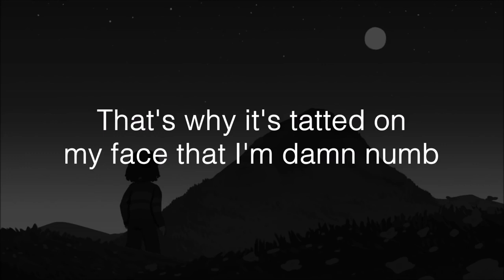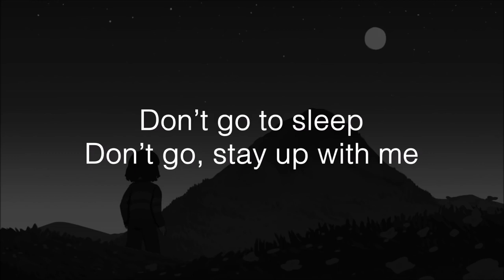XXXTENTACION - Everybody Dies in Their Nightmares Lyrics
IF YOU LOVE LYRIC VIDEOS THIS IS THE RIGHT PLACE
XXXTENTACION - Everybody Dies in Their Nightmares (Shiloh Dynasty)

[Intro: Shiloh Dynasty]
Ooh, ahh, ahh, ahh
Don’t go, don’t go to sleep
Don’t go, stay up and

[Chorus: XXXTENTACION]
Tired of feelin' like I'm trapped in my damn mind
Tired of feelin' like I'm wrapped in a damn lie
Tired of feelin' like my life is a damn game
Nigga really wanna die in the night time

[Verse: XXXTENTACION]
Only time I feel pain, when I'm feelin' love
That's why it's tatted on my face that I'm damn numb
Only time I'm in my mind, when I'm all alone
That's why I'm never really alone in the night time
Change hoes like clothes, I can't get attached
'Cause these hoes fire starters like lit matches
I've been feelin' really lost, duckin' all attachments
I don't really go outside 'cause I hate traffic
I don't wanna go outside, get caught in traffic, traffic

[Chorus: XXXTENTACION]
Nigga really wanna die in the night time, uh

[Outro: Shiloh Dynasty]
Don’t go to sleep
Don’t go, stay up and don't
Ooooahahh